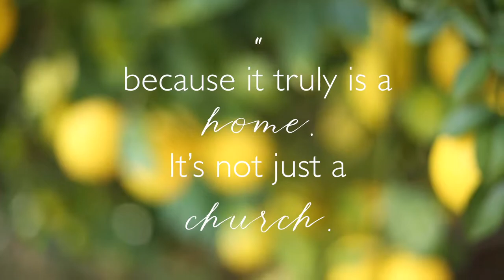The Grove Church turns 5 | 5 Year Anniversary Video